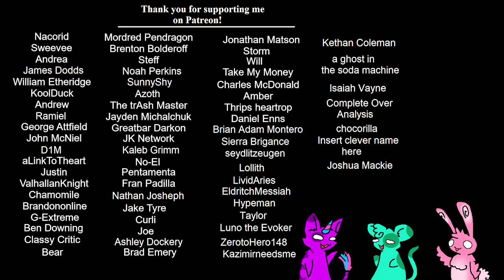PODCAST : Five Nights at Freddy's Security Breach Thoughts and Theories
Let's dive into some FNaF Theories about Security Breach!